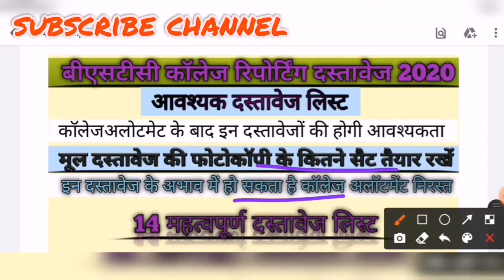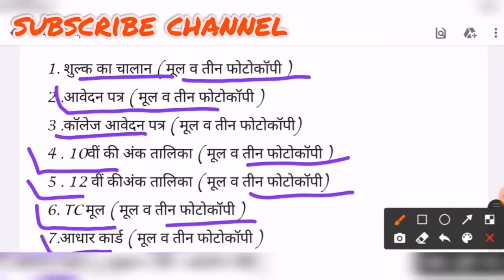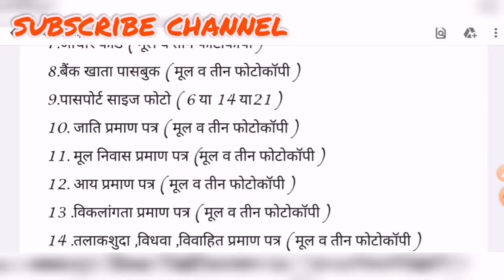NewIndiaeducationhub BSTC 2020 CollegeReporting Document /बीएसटीसी कॉलेज रिपोर्टिंग आवश्यक दस्तावेज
आप सभी दोस्तो का New India education hub मे हार्दिक स्वागत है

इस वीडियो में आपको कॉलेज वेरीफिकेशन डॉक्यूमेंट की जानकारी मिलेगी तथा बीएसटीसी 2020 कॉलेज वेरीफिकेशन डॉक्यूमेंट की पूरी जानकारी मिलेगी तथा आपको कौन कौन से कॉलेज मे डॉक्यूमेंट लेकर जाना है
14 महवपूर्ण  दस्तावेज बीएसटीसी डॉक्यूमेंट वेरीफिकेशनकॉलेज
मैं आपको बताऊंगा कि आपको कॉलेज में  कौन कौन से दस्तावेज लेकर जाना है
BSTC college reporting document verification
बीएसटीसी कॉलेज रिपोर्टिंग आवश्यक दस्तावेज